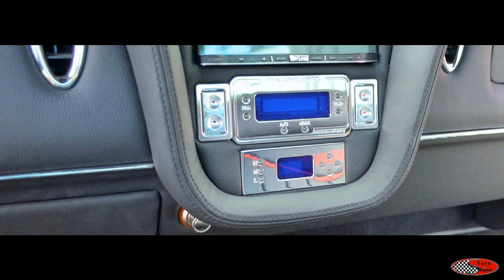1979 FORD F 150"PRO STREET "EYE OF THE TIGER" OUTRAGES RED SLED " BY TURN AND SHOW"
a magnificent "red sled " by hector "what a detailed workmanship an absolute showwinner !! this truck was just finished ! built of a 1979 ford f150 ranger xlt .and made into a magnificent mean machine on bags .we had to deceide a whole day what pics to use this truck has so much detail and work done no matter what we use It will never show enough!! hector loves toys just like we do this 485 horse mean red machine took a lot of extra time .and it deserves more .enjoy.. turn and show.. we love awesome machines and great music